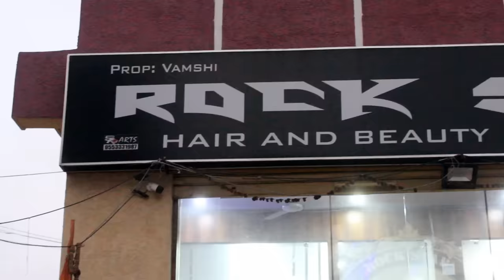Irritating Barber Prank in Telugu | Latest Telugu Pranks | Pranks in Hyderabad 2020 | FunPataka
Visiginche Kshurakudu - Irritating Barber Prank by FunPataka Team in Hyderabad.

FunPataka Team:
Creator : a.r.manohar
Pranksters : kiran macha

We do comedy pranks in telugu. You can watch funny telugu pranks in our channel. Till now all our pranks were shot in Hyderabad and Vizag